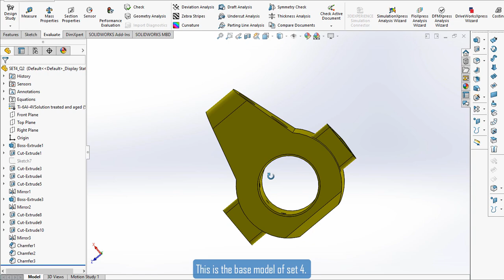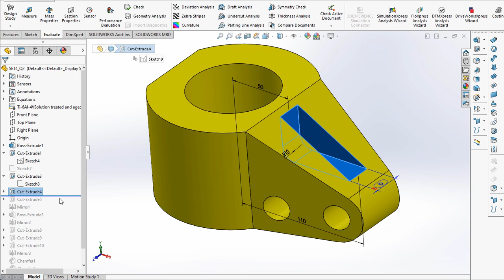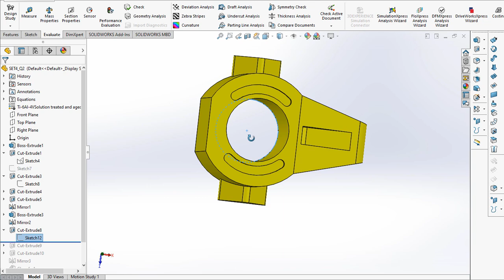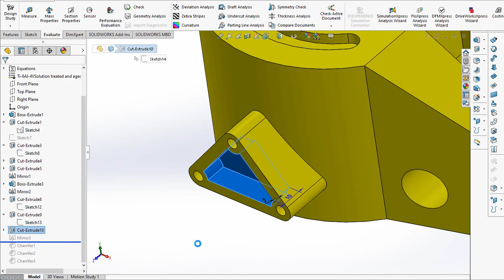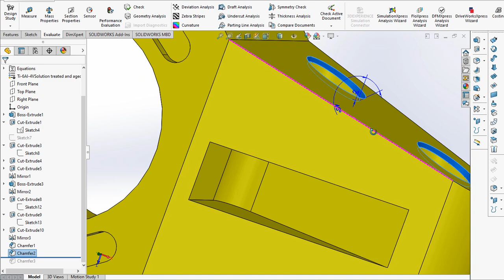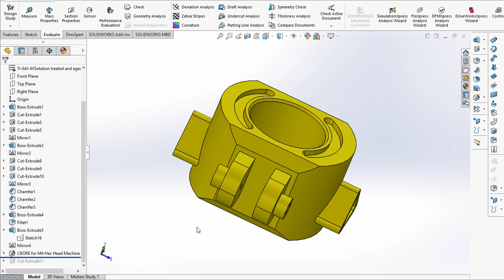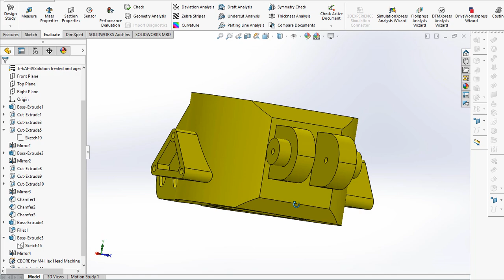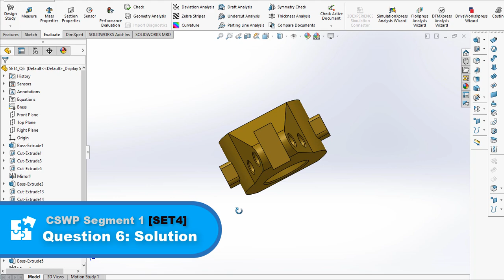SOLIDWORKS | CSWP Segment 1 Practice Test | Set 4 | BW Engineering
[AMAZOn Book] CSWP Exam Preparation: All-in-One guidebook with Practice Exams